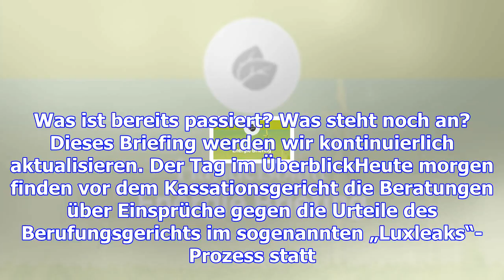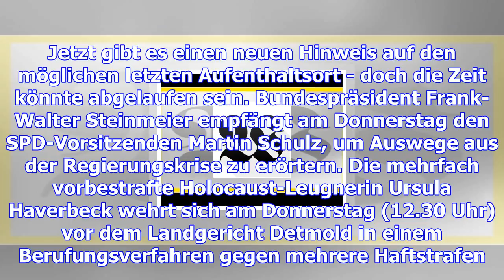Gut informiert durch den tag: das briefing am donnerstag